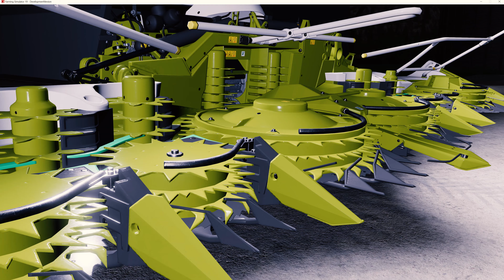LS 19 Platin Edition Teaser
Am 22.10 ist es soweit. Das Platin Addon für den Landwirtschafts-Simulator 19 erscheint zusammen mit der neuen Marke von Claas.
Ihr könnt es nun Vorbestellen und erhaltet 2 Bonus Fahrzeuge.

Hallo zu meinem kleinen Kanal Tidus084. Gespielt werden Simulationsspiele und vieles andere.

CPU: AMD FX 8350 8x4 GHz
Grafikkarte: NVIDIA Geforce GTX 1060 6GB
Lenkrad: Saitek Seitenkonsole